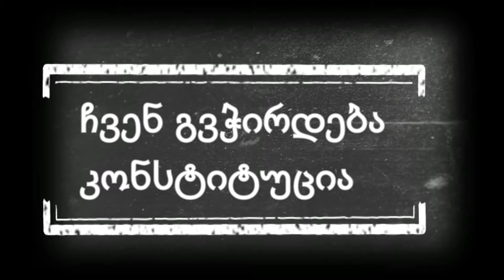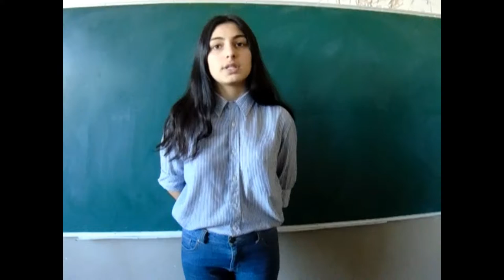წინწყაროს საჯარო სკოლა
რეგიონი: ქვემო ქართლი
ქალაქი/სოფელი: წინწყარო
სკოლა: წინწყაროს საჯარო სკოლა
გუნდი: ედელვაისი
გუნდის ხელმძღვანელი: ლია ლომინაძე